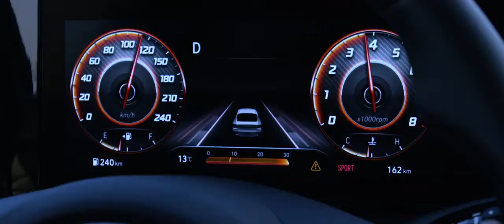Hyundai 2021 Elantra Дизайн Фильм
Новая Hyundai Elantra 2021 модельного года.